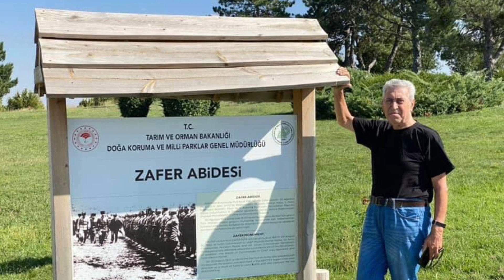Bu Dünyadan Yaşar Işıklar Geçti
5 Şubat 2022’de aramızdan ayrılan sevgili babam…

Bu dünyadan bir Yaşar Işıklar geçti…

Ailemizin direği, eğilmez çınarımız, Atatürk’ün onurlu evladı, sevgili babamı, ahirete intikalinin ilk yılında rahmet, minnet ve hasretle anıyorum.

Tanrım bana da aynı kendisi gibi dimdik durup, eğilmeden, bükülmeden göçüp gitmeyi nasip etsin.

Dualarımız yoldaşı olsun!